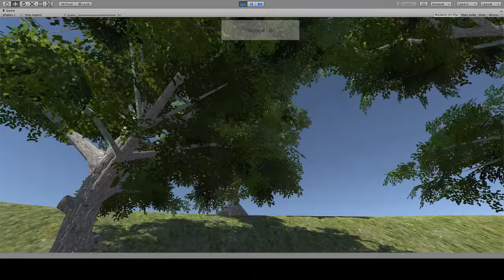JeuxMouton #2 : Petit bug